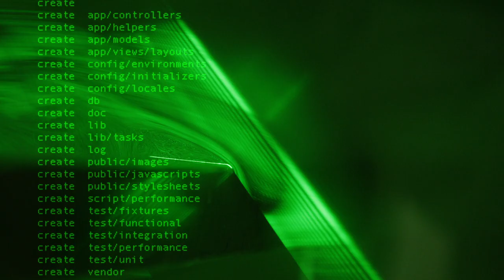Dit studievalg er vigtigt – også for andre end dig selv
Elektronik, it og softwareteknologi er vigtige byggesten i et velfungerende moderne samfund. Vi møder intelligente systemer hver eneste dag, og digitaliseringen har i løbet af får år fået gennemgribende betydning for den måde, vi lever på. Den næste generation af ingeniører skal sige farvel til informationssamfundet, som vi kender i dag  og være med til at skabe intelligenssamfundet. Med deres viden og teknologiindsigt, kommer de til at opnå meget stor indflydelse og arbejde på tværs af vidt forskellige sektorer som for eksempel sundhed, finans og energi, og de kommer til at udvikle løsninger på nogle af verdens store problemer omkring bæredygtig udvikling.

Interesserer du dig for programmering, robotteknologi og kunstig intelligens? Er du fascineret af den forandring, teknologierne kan skabe? Og vil du gøre en forskel allerede som studerende? Så overvej en ingeniøruddannelse inden for elektronik og computer.